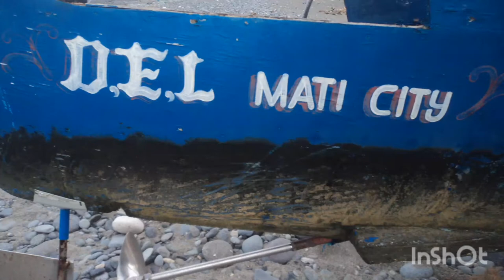FEATURING THE BEAUTY OF DON ENRIQUE LOPEZ BAY❤️😂(WITH MODELS)